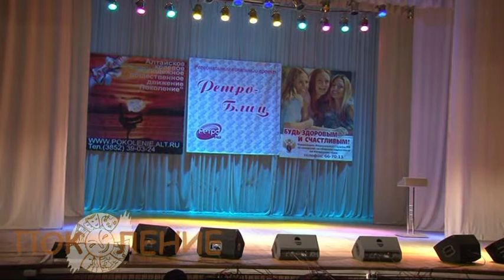Коростелева Екатерина финал РЕТРО_БЛИЦ 2013